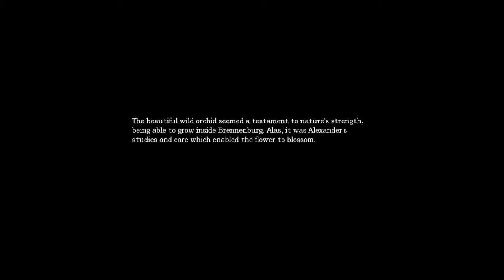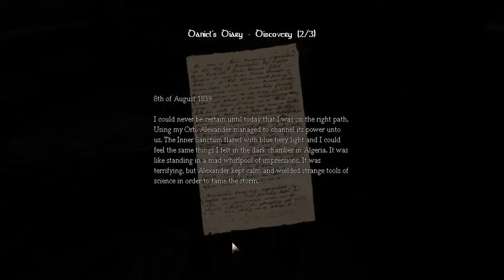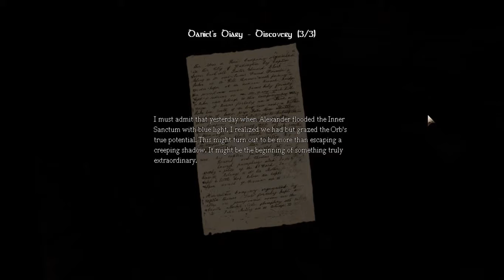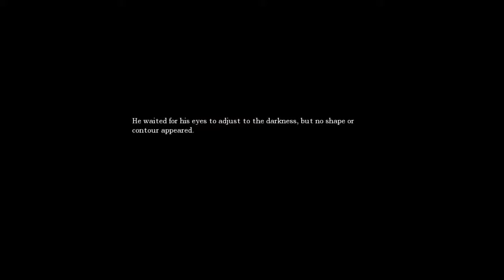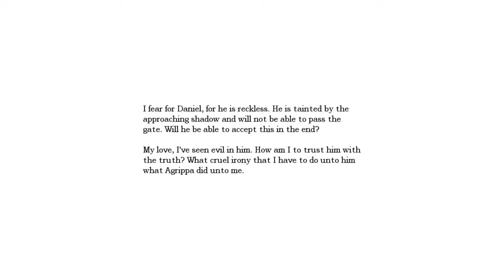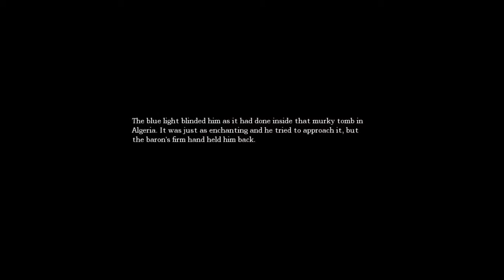Amnesia The Dark Descent Episode 8 - Blood, Water and Blergh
We are back with Daniel in Amnesia The Dark Descent where our weeping protagonist seems to think it's a great idea to inject himself with random goop.